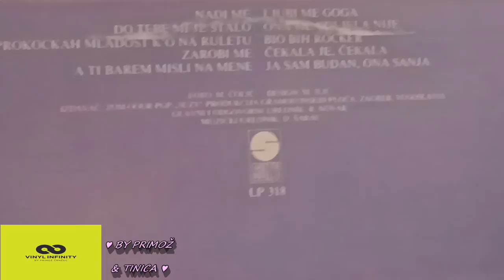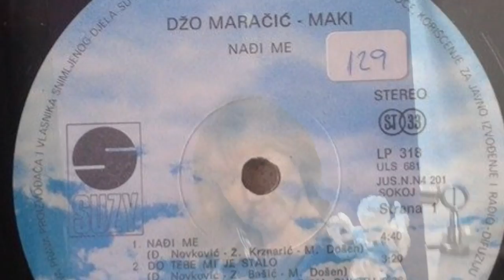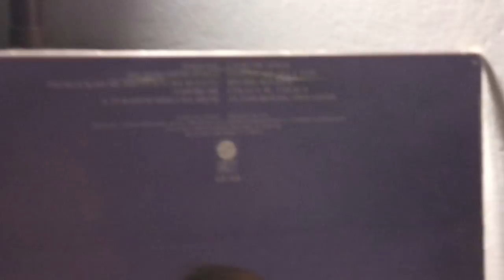Džo Maračić - Maki – Nađi Me *1980* /// *vinyl*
Label: Suzy – LP 318
Format:
Vinyl, LP, Album, Stereo
Country: Yugoslavia
Released: 1980
Genre: Pop

Arranged By – Mato Došen
Design – M. Ilić

Pressed By – Jugoton – ULS 681

Turntable: Technics Direct Drive Automatic SL-1410 mk2
Cartridge: Audio-Technica VM95E (Tracking Force: 2,1g)

PROMOTION ONLY!